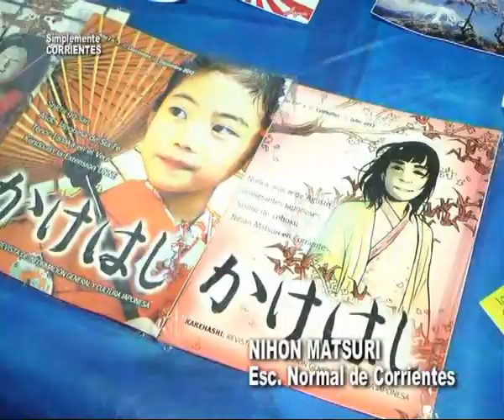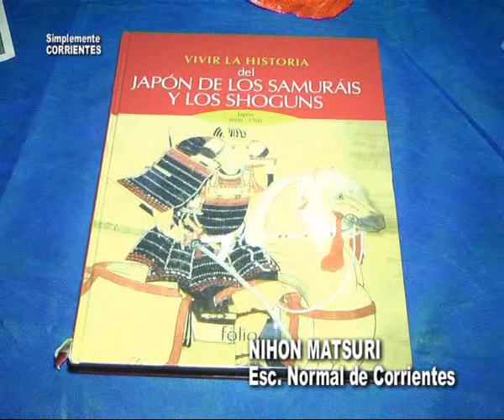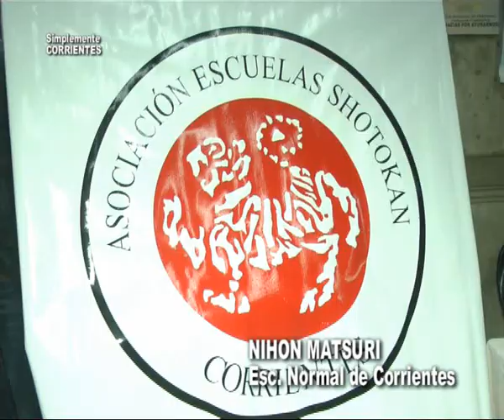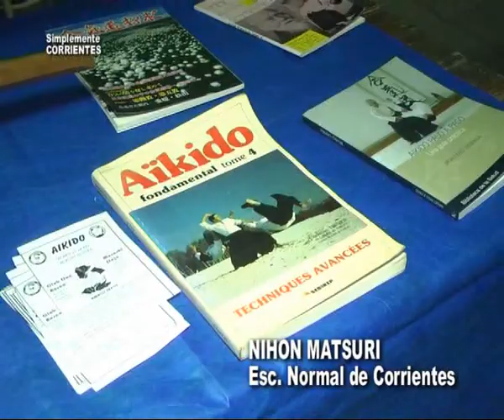Exposicón de la Asociación Japonesa de Corrientes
Muestra realizada en la Escuela Normal Dr Juan Pujol . . .